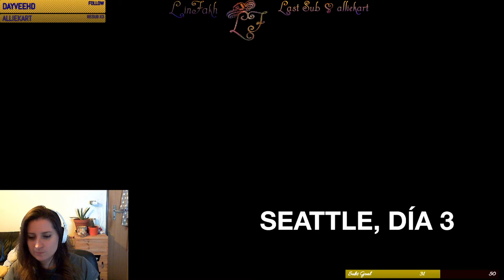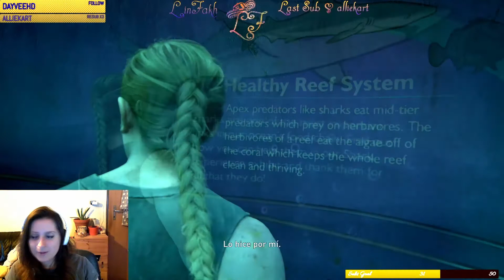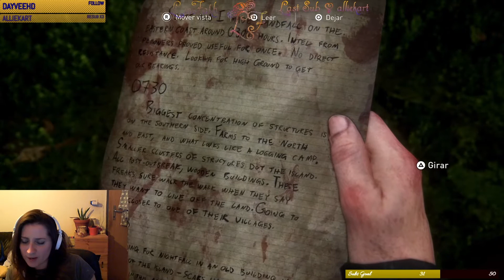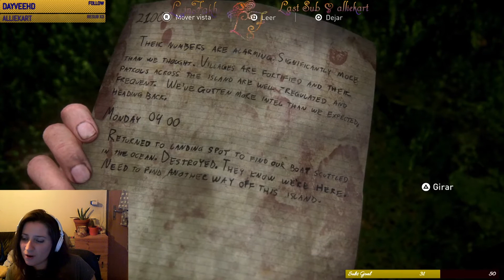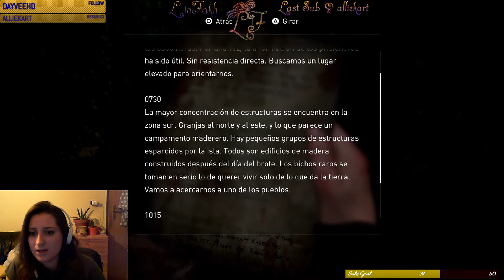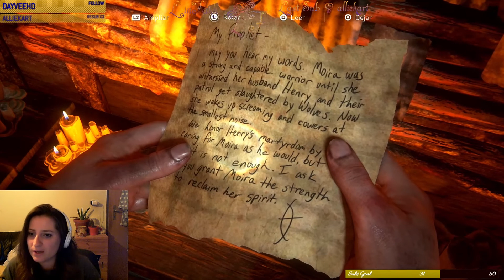The Last Of Us 2 part 17 Gamplay ENG SUB ESP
DOGGIE moment! I love Tommy. ♥_♥ He is ma hero! And finally, we meeting the Scars
Remember: